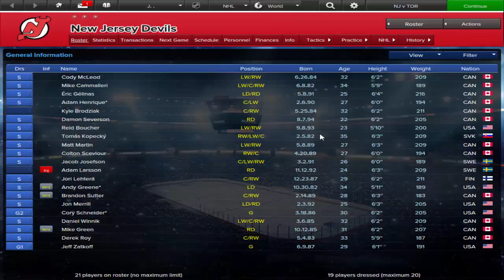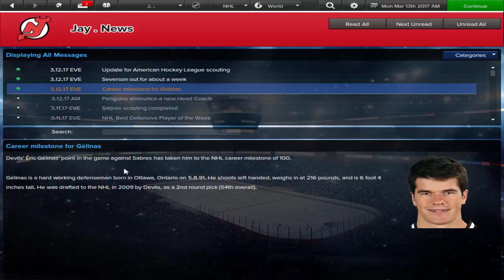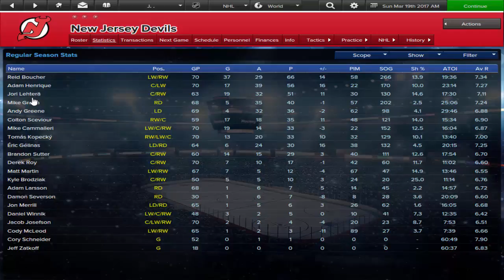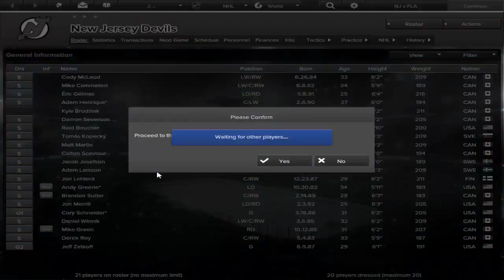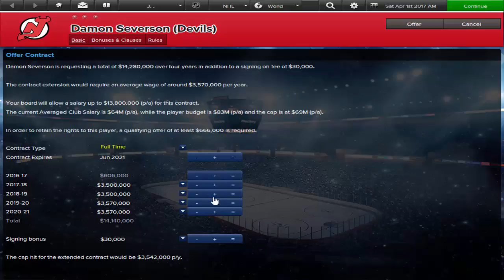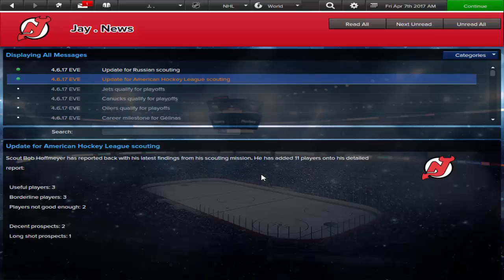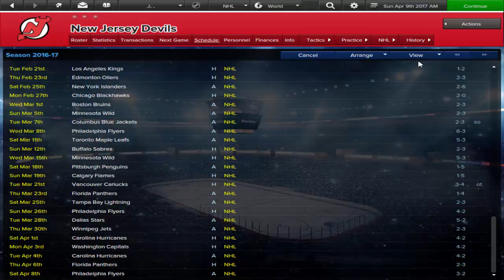Eastside Hockey Manager (2015) Early Access - Rest of the Regular Season | Ep. 22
We make it through the rest of the regular season.